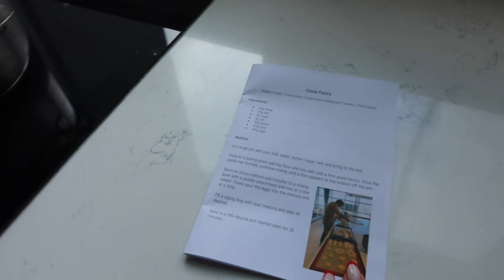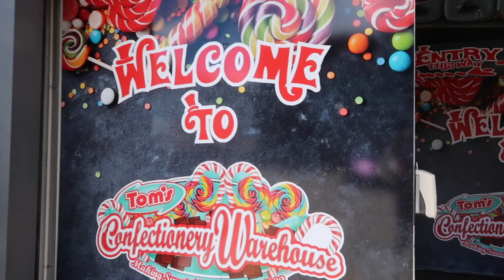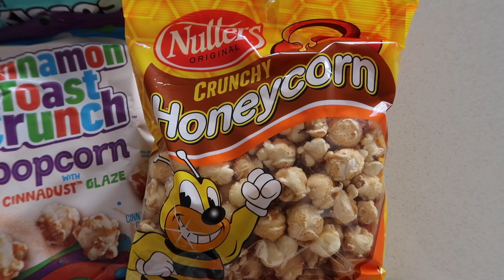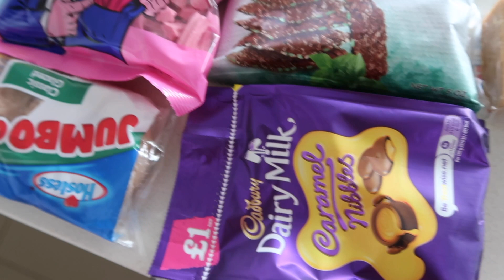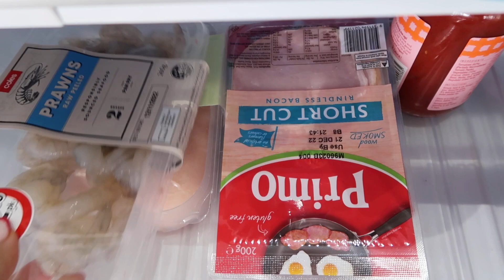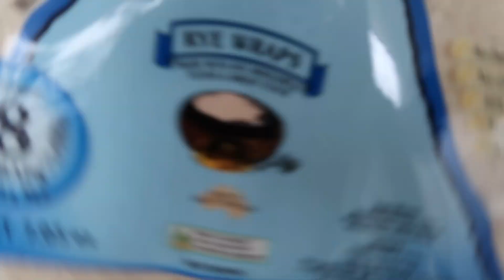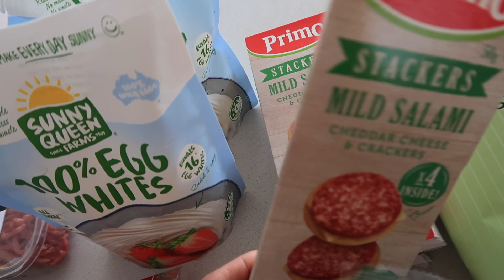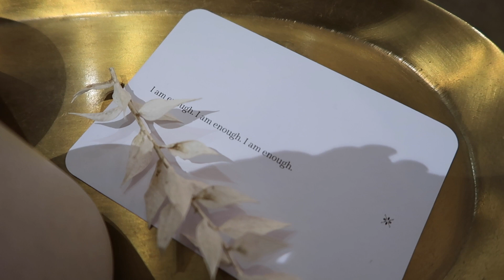WEEKLY VLOG!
Hi angels!

I'm finally here with another weekly vlog, it's been a minute 😅

@jps_education - 'EMILY10' discount